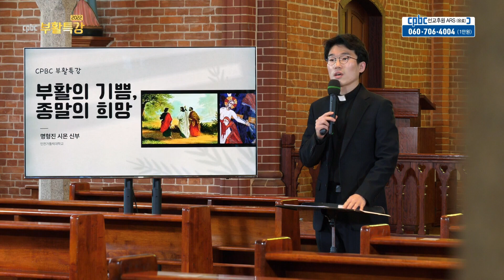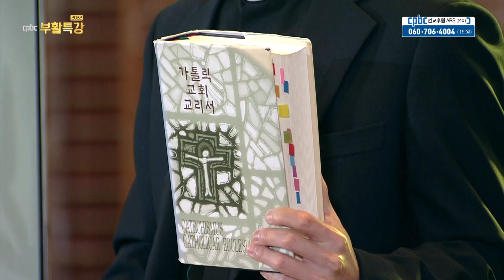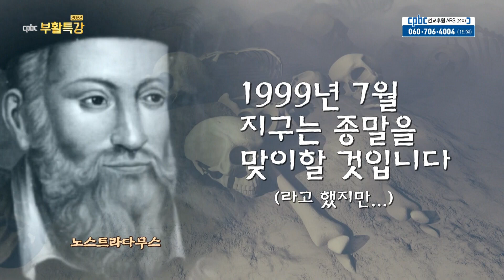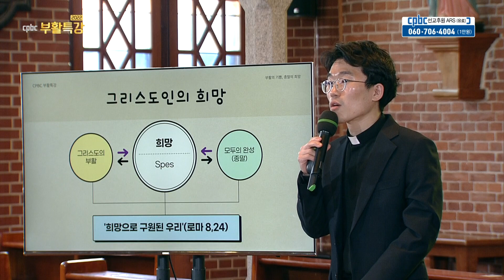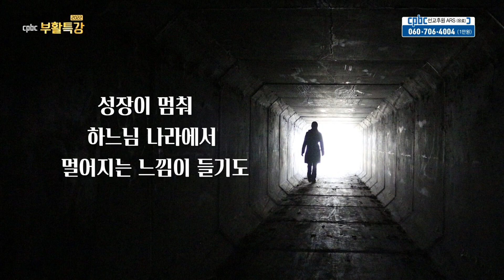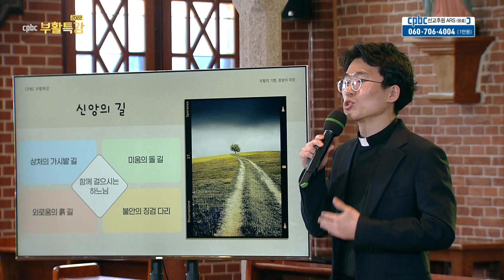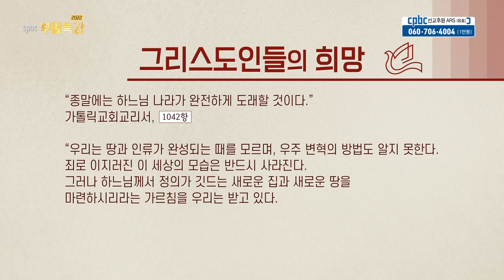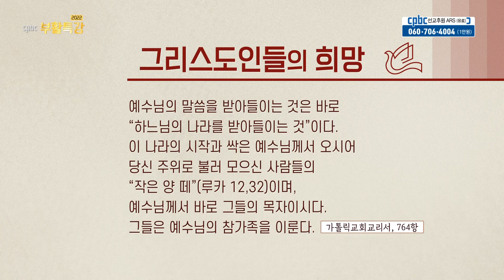2022 cpbc 부활특강 제3강ㅣ부활의 기쁨, 종말의 희망ㅣ명형진 시몬 신부ㅣ인천가톨릭대학교 ㅣ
그리스도인들에게 종말이 결국 희망이 되는 이유를 아시나요?
종말론을 연구하는 명형진 신부님의 명쾌한 부활 이야기와 함께하세요
방송선교ARS후원 :
후원문의, 매일미사 지향 신청 : 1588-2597
카카오톡 플러스친구 : cpbc TV